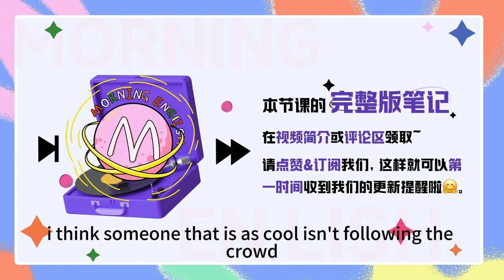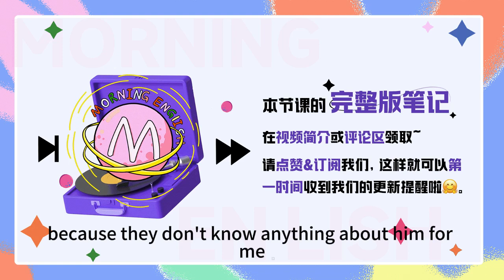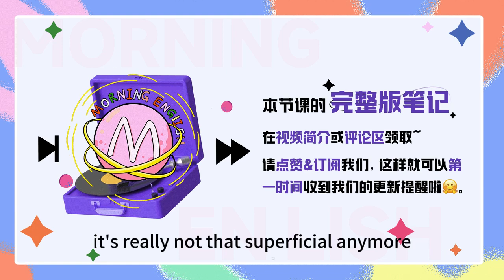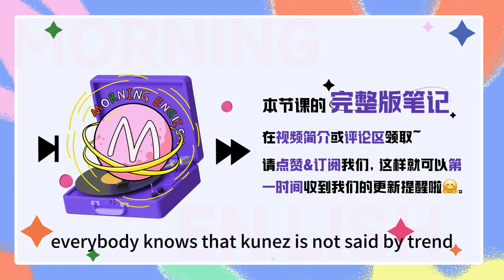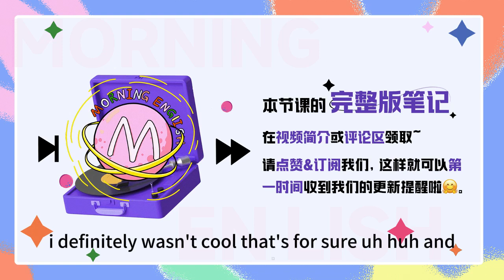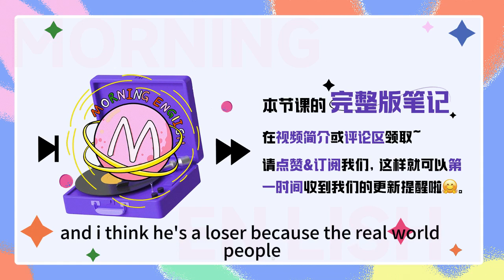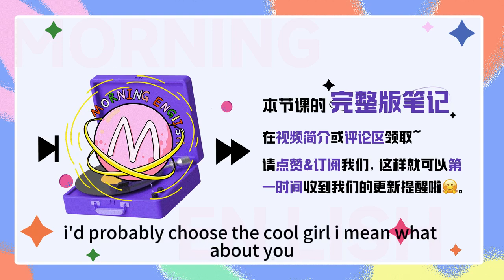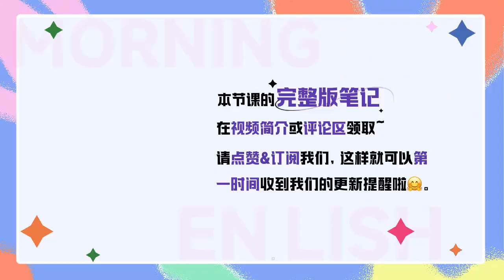「書呆子」用英文怎麼說？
「書呆子」用英文怎麼說？｜早安英文｜podcast｜podcast english｜英语口语｜英语发音｜英语对话｜英语听力｜日常英文｜国外生活必备｜双语脱口秀｜中英雙語